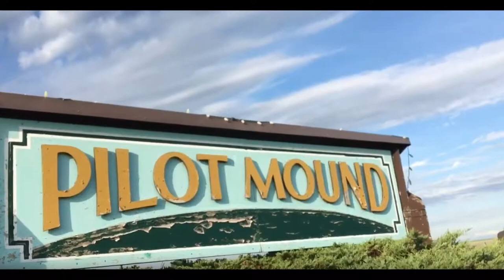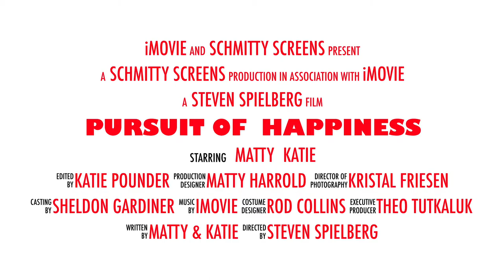Hockey Skills Assignment 2019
Hockey Skill Assignment 2019